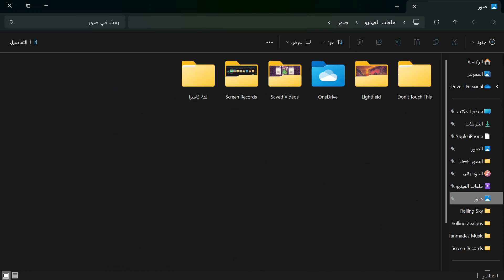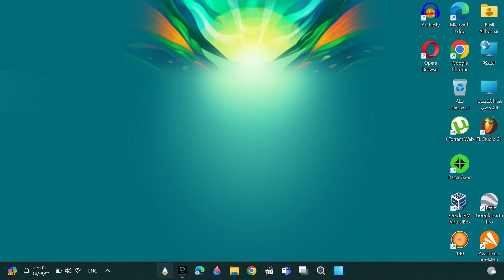Editing The Brazil Carnival's Theme Name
ان شاء راح اوصل 10 مليون مشترك